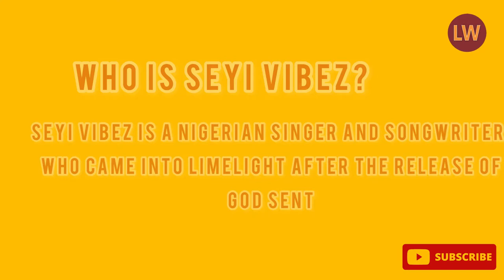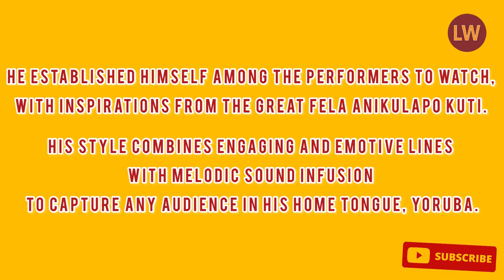Seyi vibez songs, Biography, Age, Net worth, Record label & Nationality 2022